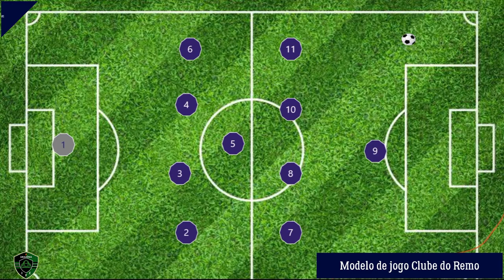APRESENTAÇÃO 25 01 2022 - CLUBE DO REMO